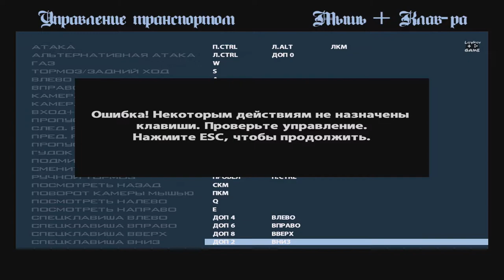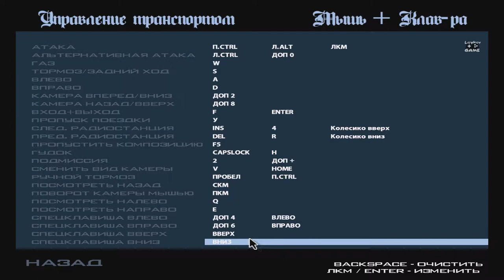GTA San Andreas | #10 ➤ Сизар Виалпандо